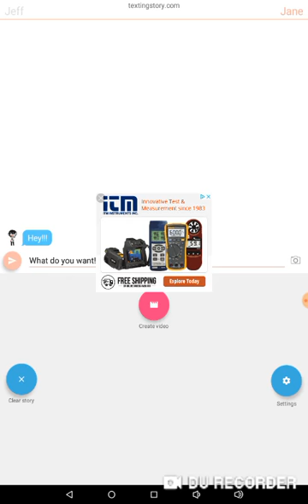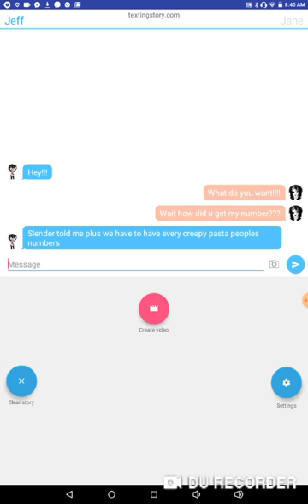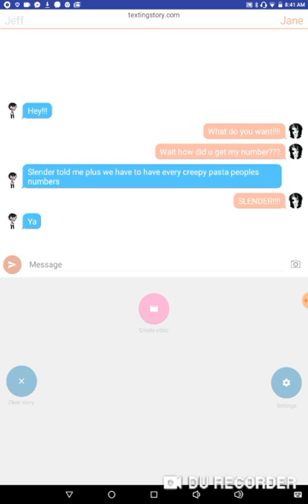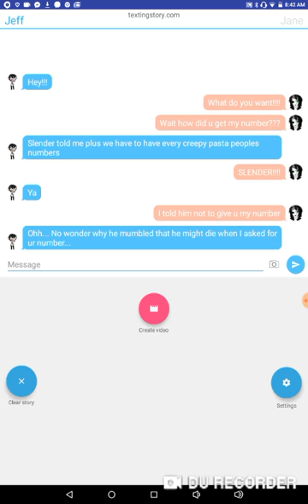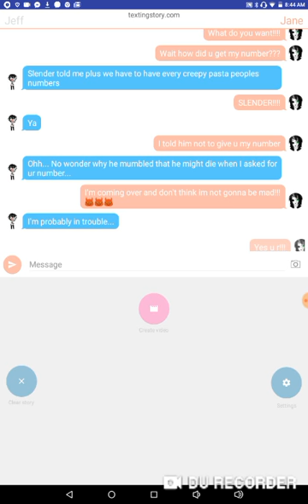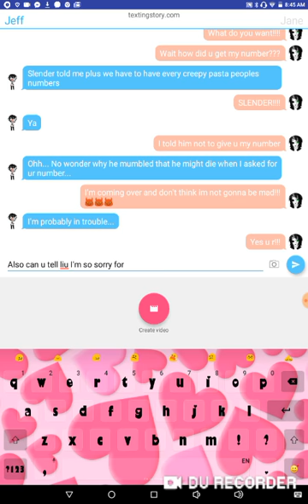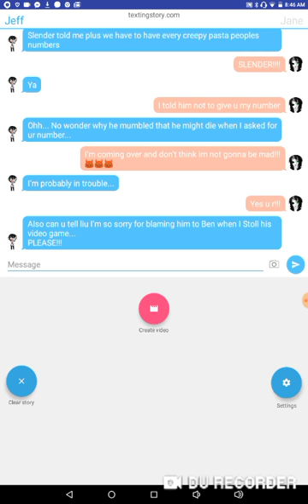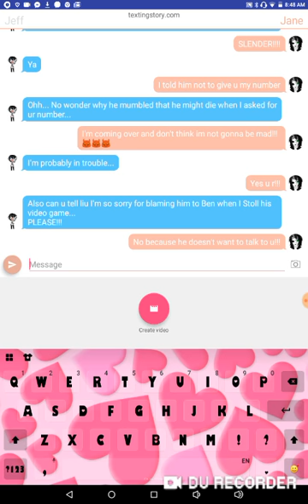If Jeff the killer had Jane the killers number